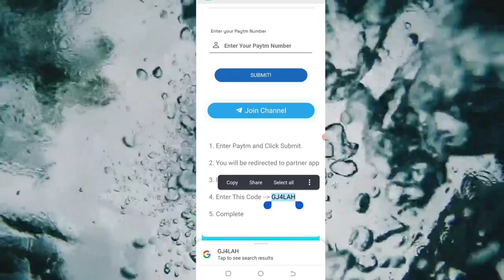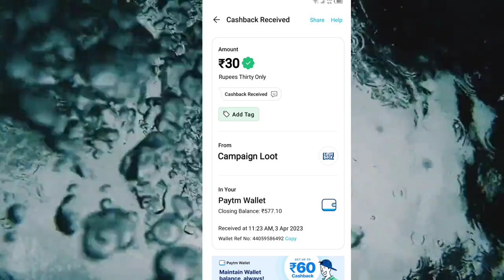Today New Campaign Loot Offer 30₹+₹+30₹ Instant Paytm Cash || Tasks💰Campaign BUG|| New Paytm app